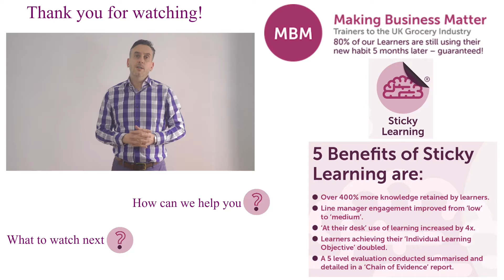Learning to Learn Tips - Your Self Development Plan - MBM's One Minute Videos | Sticky Learning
Trying to do your job, be the best that you can, and develop your skills is hard. Where do you find the time to do your self development plan?

My name is Darren and you’re at the home of Sticky Learning – MBM – Trainers to the UK Grocery Industry.

Intellectually we all know that we need to develop our skills at work if we want to get on, but where do you start with your self development plan?

The good news is that you are not alone. Each month google.co.uk registers nearly a 1,000 searches from people looking for personal development plan examples, self development plan, continuous personal development, and personal development template. They’re all looking for a means to structure their development.

Our 3 top tips are; 1. ‘Turn your car into a university’ – Listen to audio recordings about, for example ‘The 7 habits of Highly effective people’, 2. Sign-up to newsletters that will email you tips every week, like ours, and 3.
and commit to doing one thing of 20 minutes per month, e.g. Read 3 chapters of a book.